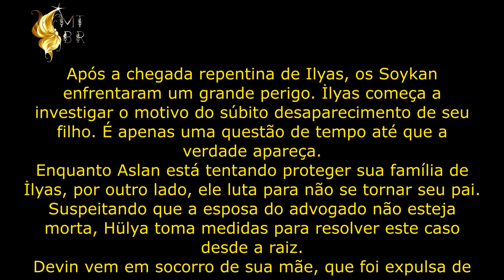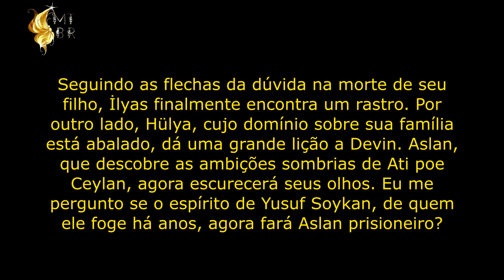ઈĭઉ Resumo Aile Episódio 10 ઈĭઉ